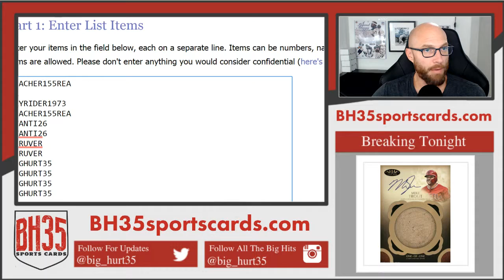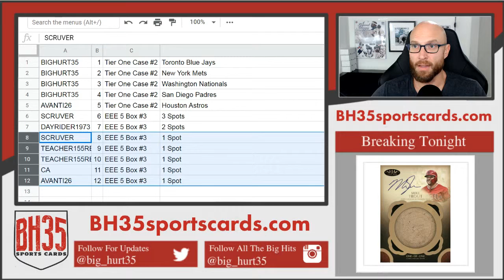Mini Filler for 2019 Tops Tier One Case Break #3